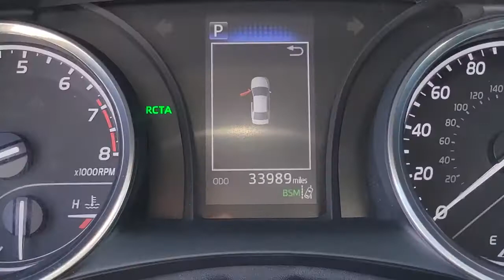2020 TOYOTA CAMRY Henderson, Las Vegas, Bullhead City, Lake Havasu, Laughlin, NV TSP17388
Super White Used 2020 TOYOTA CAMRY available in Henderson, Nevada at Towbin Dodge. Servicing the Las Vegas, Bullhead City, Lake Havasu, Laughlin, NV area.
2020 TOYOTA CAMRY SE AUTO - Stock#: TSP17388 - VIN#: 4T1M11AK3LU986041

Towbin Dodge
275 Auto Mall Dr

Towbin Dodge, located in the Valley Auto Mall in Henderson, is pleased to offer this Super White 2020 Toyota Camry SE for purchase, this vehicle is well equipped with many features including. Certified By Carfax - No Accidents, Certified By Carfax - One Owner, Remainder Of Factory Warranty Still Applies, Black w/Fabric Seat Trim w/SofTex, ABS brakes, Active Cruise Control, Alloy wheels, Apple CarPlay/Android Auto, Automatic temperature control, Electronic Stability Control, Illuminated entry, Low tire pressure warning, Power driver seat, Power windows, Remote keyless entry, Traction control. FWD 8-Speed Automatic 2.5L I4 DOHC 16V Clean CARFAX. CARFAX One-Owner.brbrRecent Arrival! Odometer is 1803 miles below market average! 28/39 City/Highway MPGbrbrbrThanks for checking out this great vehicle. When looking to buy pre-owned, why not buy from the #1 Dodge dealer in Nevada? Give us a call or come by today to see our huge inventory selection and let our great team assist you in locating your next vehicle!